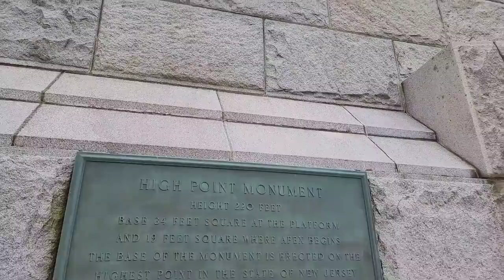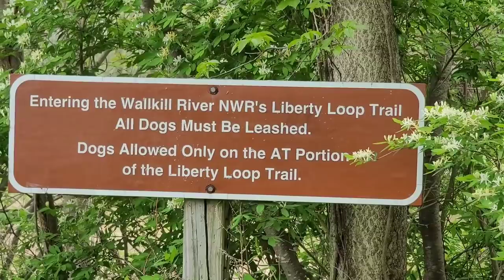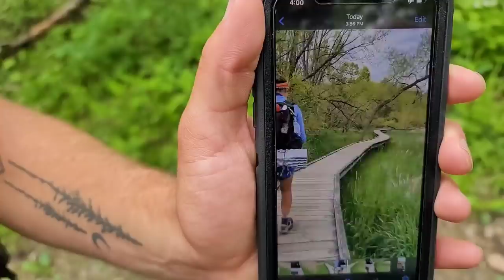Day 77 | Highest Point in NJ, Pochuck Boardwalk, Warick, NY Drive-In | Appalachian Trail 202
I left camp at the High Point State Park in NJ. From there, I hiked to the highest point in New Jersey. The trail also went over the beautiful Pochuck boardwalk. The day ended with camping at the Warick Drive-in movie theater.